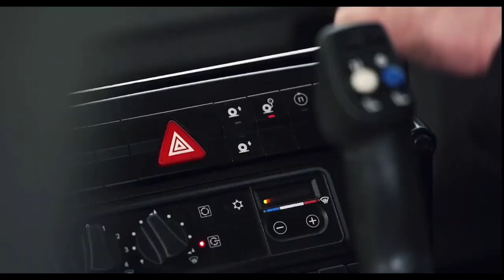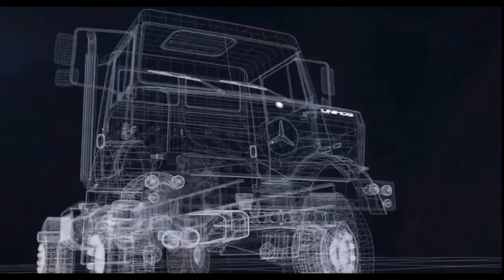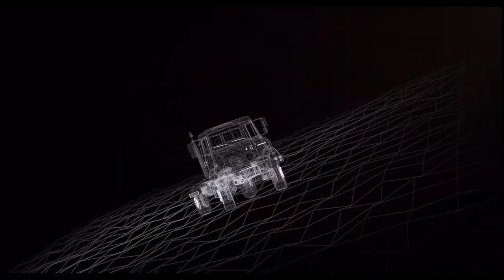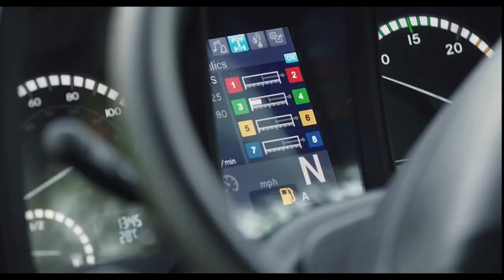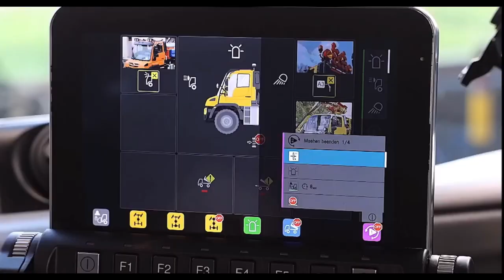This is the KING Of OFF-ROAD: Mercedes- Benz UNIMOG U5023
In-depth details and features of the ultimate Off-Road King.